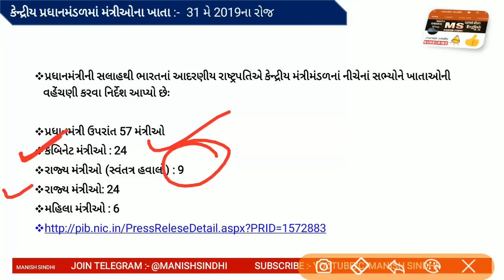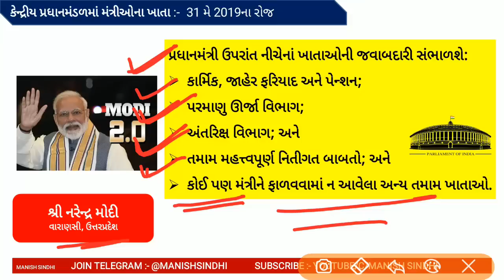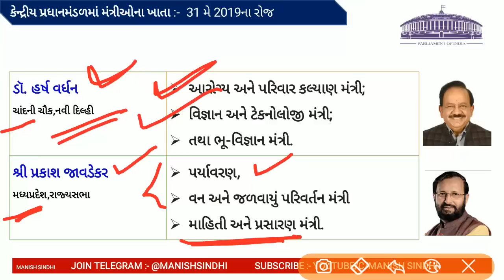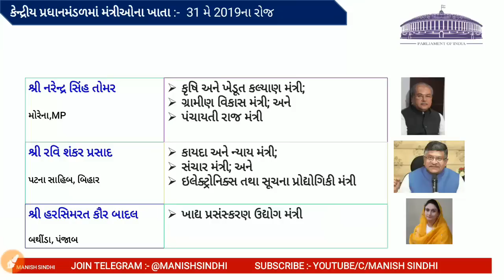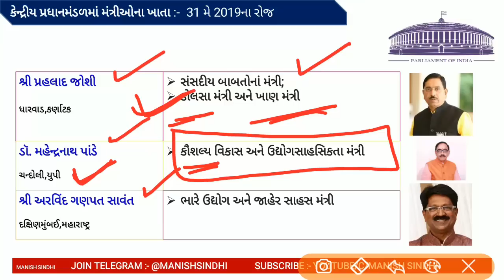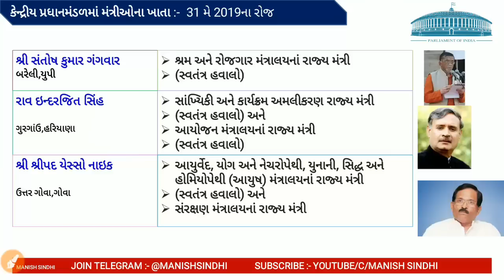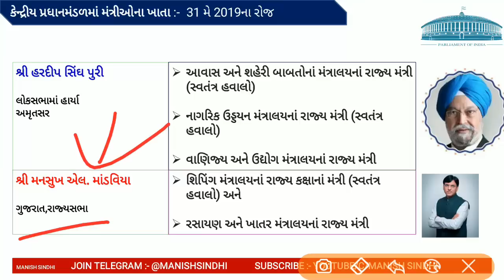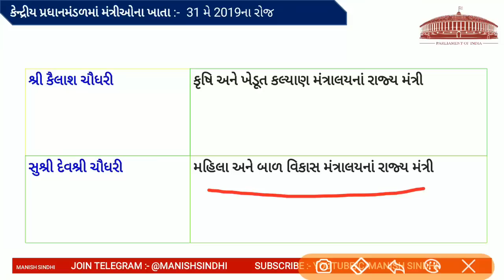Modi’s Cabinet 2019/ મોદી સરકાર 2019/ જાણો મોદીના મંત્રીમંડળમાં કોને મળ્યું કયું ખાતું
New Cabinet of Modi Government 2019

વડાપ્રધાન નરેન્દ્ર મોદીએ તેમના કેબિનેટને ખાતાની વહેંચણી કરી દીધી છે. નરેન્દ્ર મોદીના જૂના અને વિશ્વાસુ સાથી અમિત શાહને દેશના ગૃહ મંત્રી બનાવવામાં આવ્યા છે. ખાતાની વહેંચણીની સાથે હવે દેશની સુરક્ષા સમિતિની તસવીર પણ બદલાઈ ગઈ છે. આ વખતે CCSમાં અરુણ જેટલી અને સુષમા સ્વરાજ નથી અને તેમની જગ્યાએ અમિત શાહ અને એસ જયશંકરની આ સમિતિમાં એન્ટ્રી કરવામાં આવી છે. આ સમિતિમાં નરેન્દ્ર મોદી સાથે ગૃહ, રક્ષા, નાણા અને વિદેશ મંત્રીનો સમાવેશ થતો હોય છે.